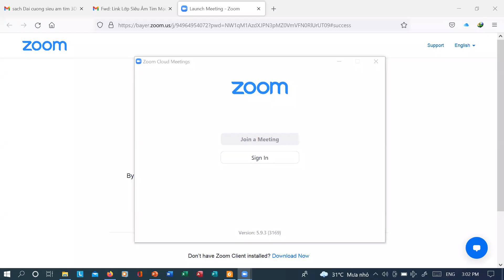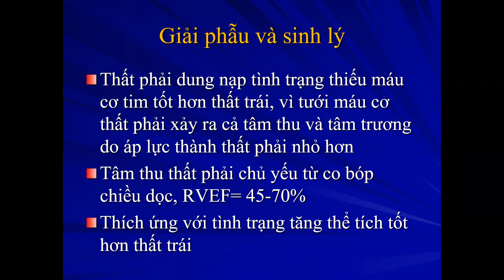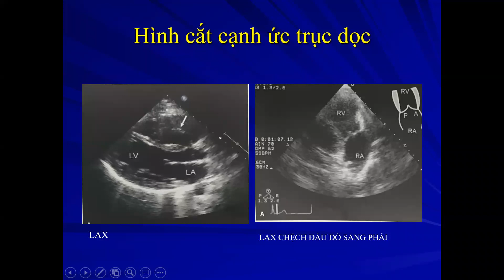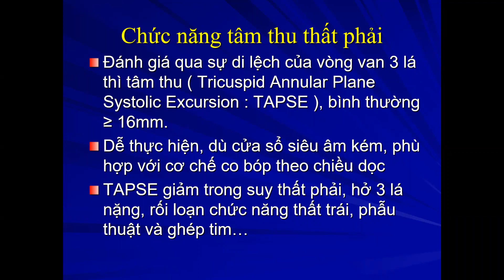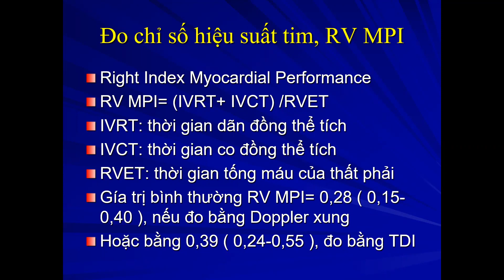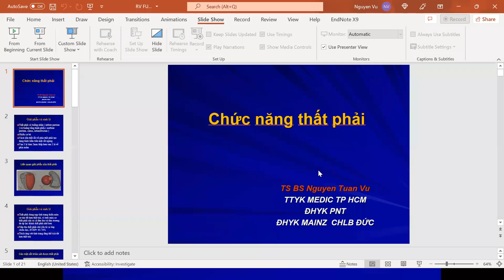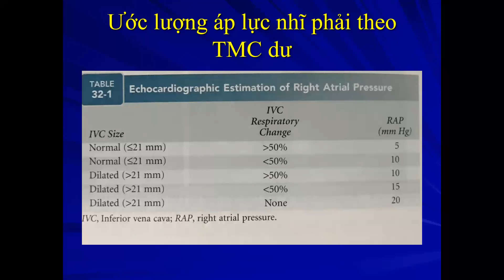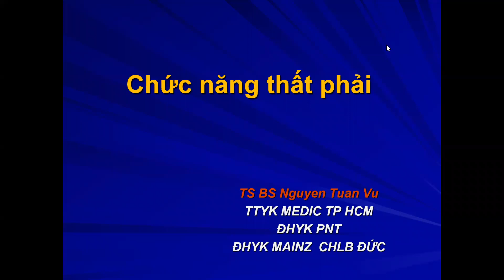Siêu âm tim đánh giá chức năng tâm thu thất phải